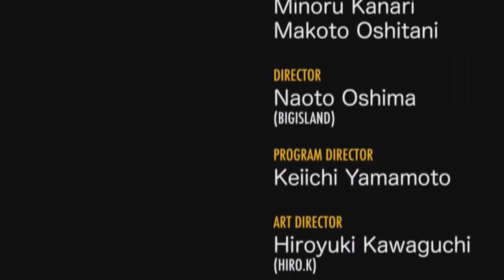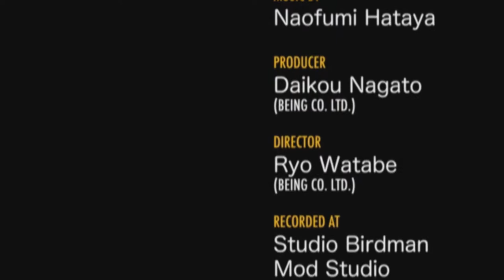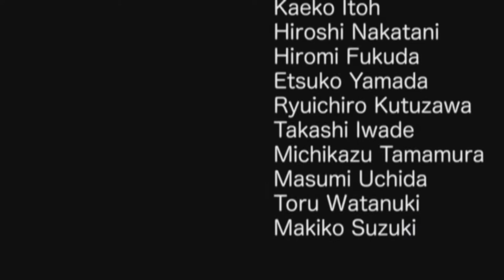Let's play Sonic CD (Final) 60fps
We're almost done!